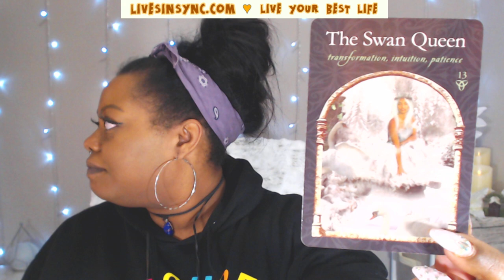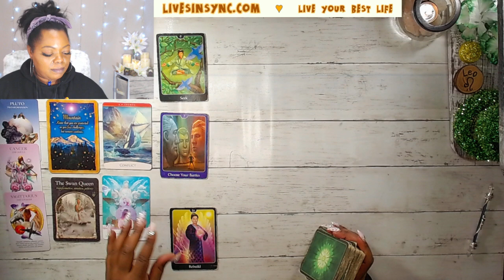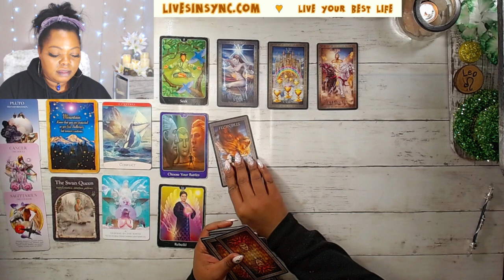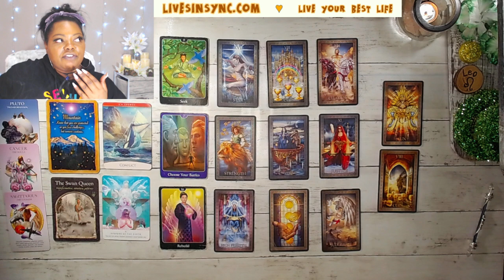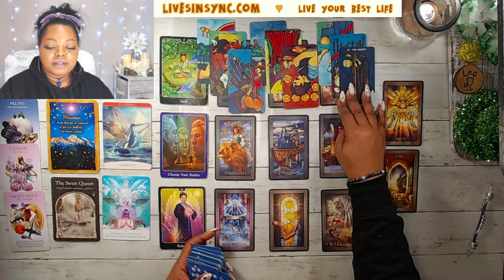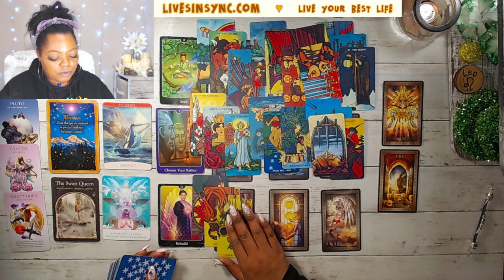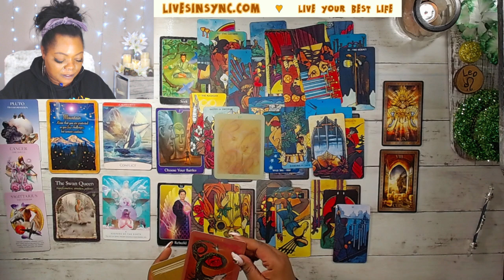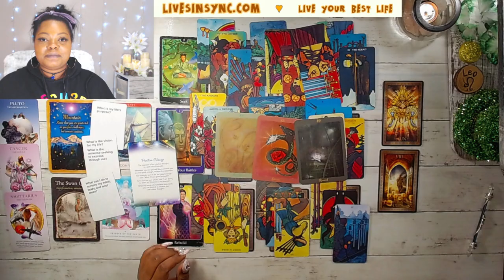LEO 🔥 TOUGH TIMES YOU ARE SUPPORTED ~ MARCH 2021